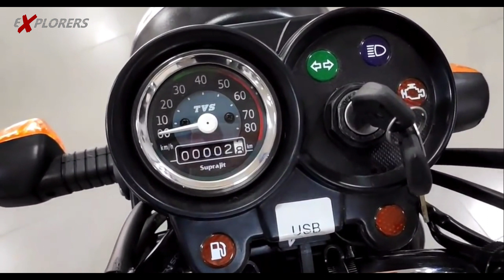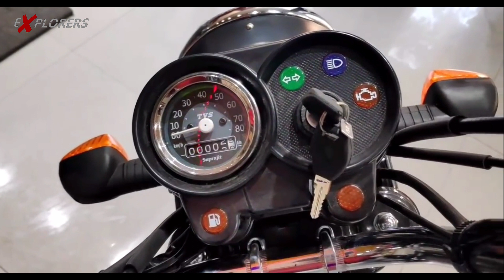TVS XL 100 Heavy Duty & Comfort BS6 - हर जानकारी || OctaneWheels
This video is about TVS XL 100 Heavy Duty Bs6 bike, which is basically a mofet bike from TVS. There is also a model called TVS XL 100 Comfort and that is also covered in this video.
So don't miss and enjoy the video.

If you love Motorcycles then will also love this channel, OctaneWheels.